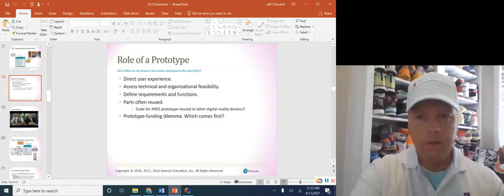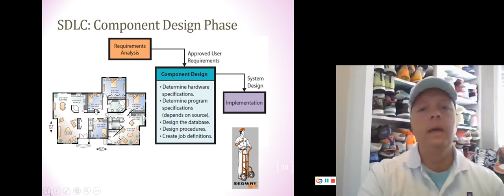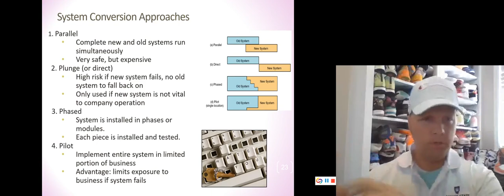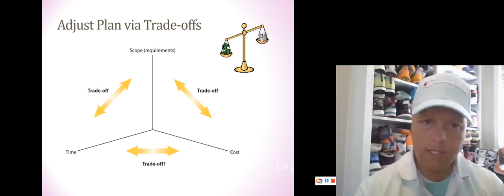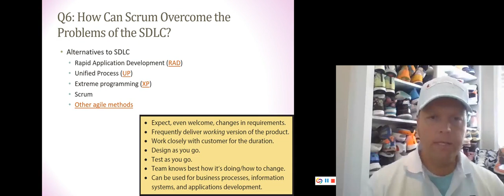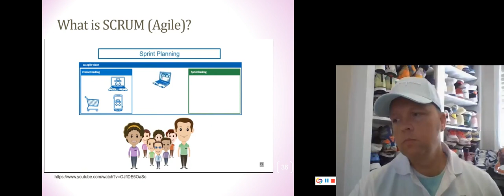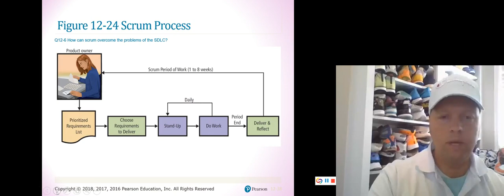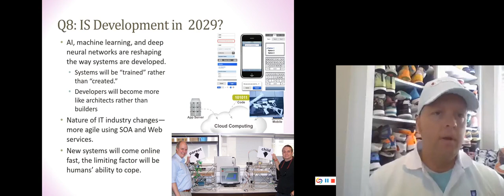Chapter 12 updates lecture 2